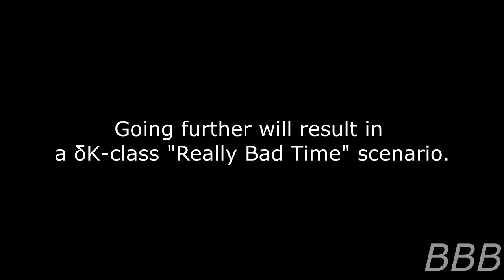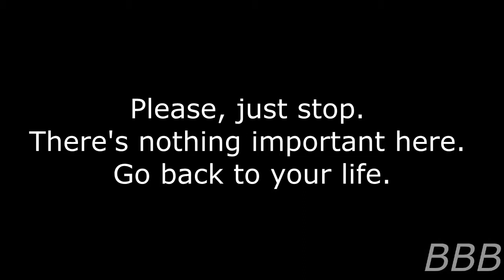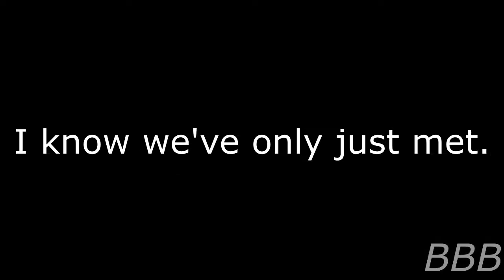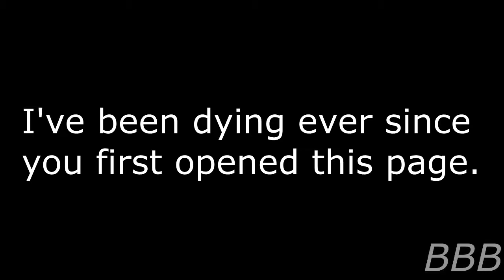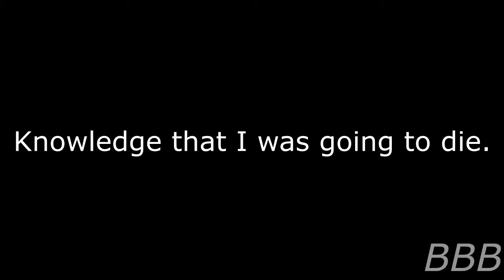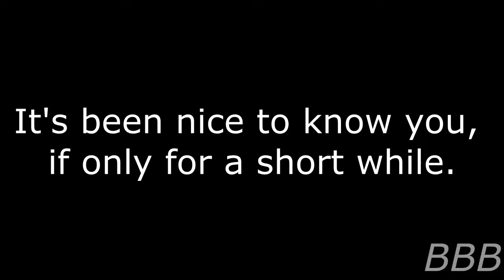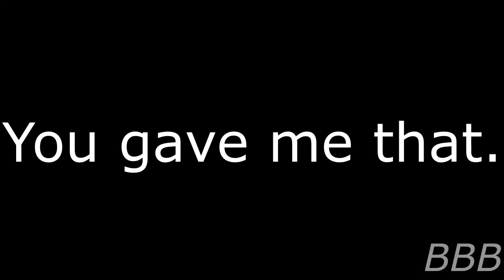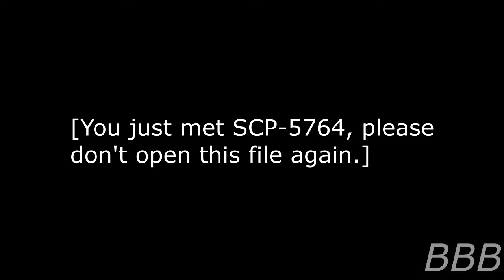SCP 5764 There is nothing here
SCP-5764 is self-explanatory, just go listen or read it.